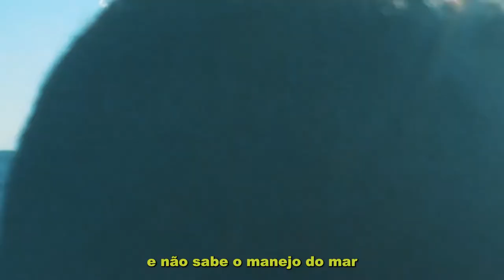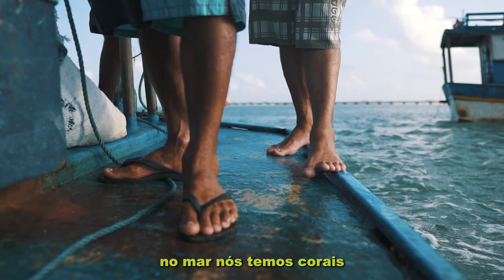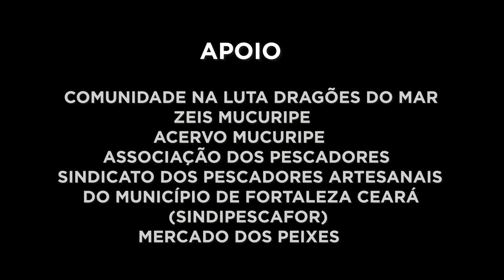As Velas do Mucuripe Não Podem Acabar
Antônio Banqueiro e Josué, dois pescadores artesanais cearenses que há decadas pescam no Mucuripe, lutam contra quem quer expulsar os seus barcos da praia

Mini documentário da Nigéria em parceria com o mandato Fortaleza Verde (@gabrielbiologia) com direção de fotografia da @bluzfilms